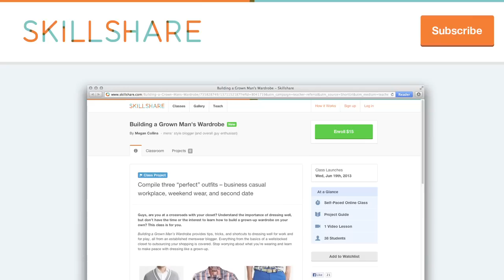Trailer: Building a Grown Man's Wardrobe with Style Girlfriend on Skillshare.com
Create the foundation of a grown man's wardrobe with Megan Collins of Style Girlfriend on Skillshare.